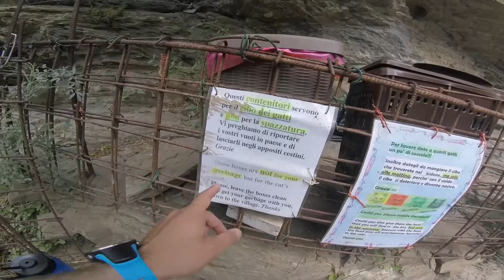Cat Village in the Mountain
I was walking at Cinque Terre and find the cat village.